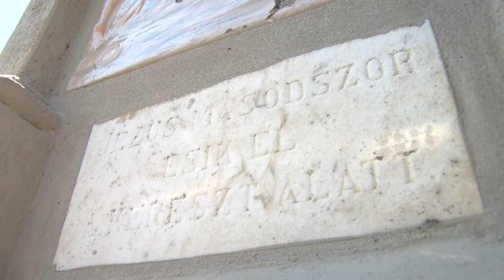20210505 thelena Staciok felujitasa